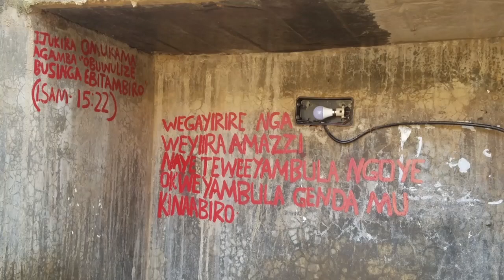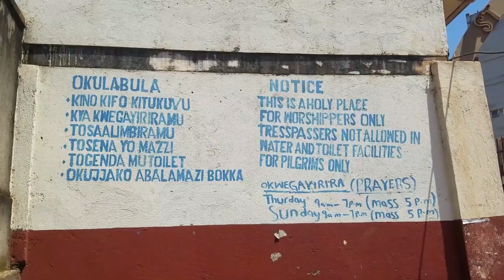OKULAMAGA KW'OMWAKA GUNO ENTEEKATEKA ZILI MU GIYA NNENE